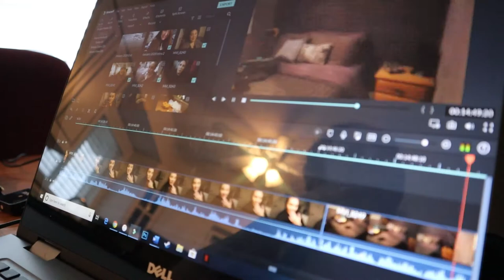Staying In My PJs All Day | January 22, 2020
I had a very chill day. I stayed in my PJs all day, slept in, had a nap, hung out with the puppers, and ordered in dinner.

Equipment:
Camera: Canon EOS M50
Mic: Rode Wireless Go
Tripod: Manfrotto MTPIXI-B PIXI Mini Tripod
Editing Software: Filmora